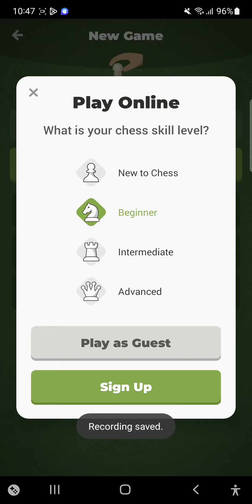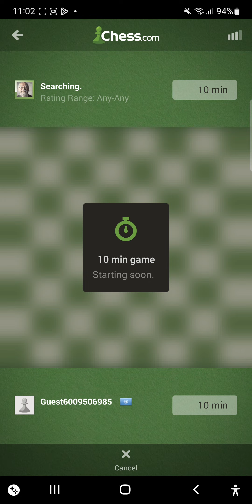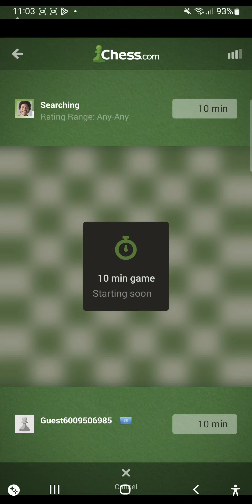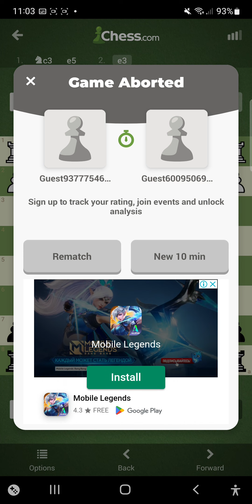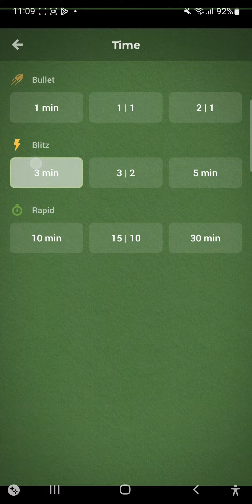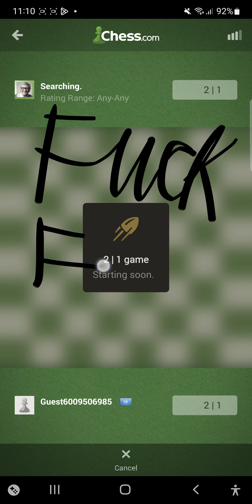April 15, 2023